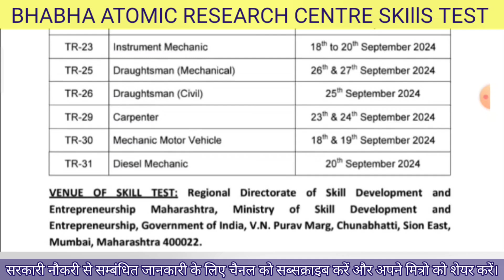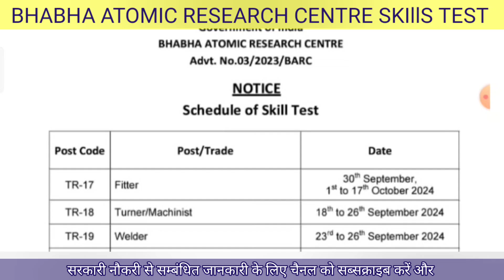Skill test update barc 2024 | barc skill test date 2024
barc skill test 2024

barc skill test date 2024

barc skill test result 2024

barc fitter skill test 2024

barc skill test update 2024

barc fitter skill test 2024 date

barc skill test review 2024

barc skill test admit card 2024

barc skill test admit card 2024 electrician

barc skill test plant operator result 2024

barc skill test

barc 2024 skill test

barc skill test fitter

barc skill test 2023

barc plant operator skill test result 2024

barc skill test machinist

barc skill test electrician

barc skill test result

barc skill test admit card

skill test 2024

skill test update barc 2024